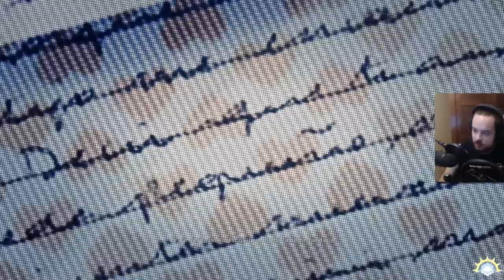[Let's Play] Ghost Recon Wildlands - Ep. 39 : Collision inattendue! [FR]